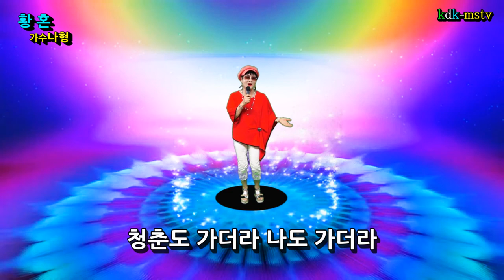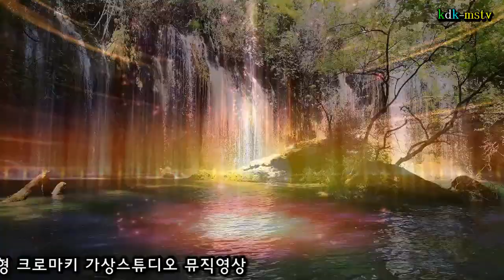가수 설아(나형) 황혼 (원곡임순남) 뮤직영상